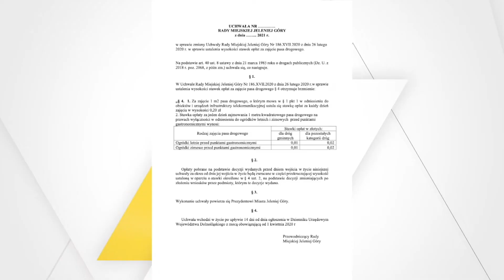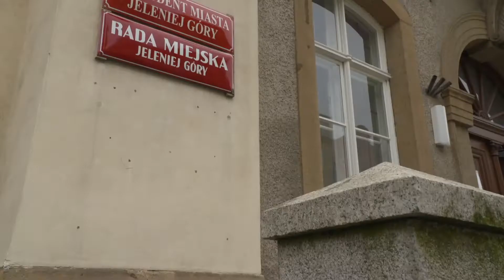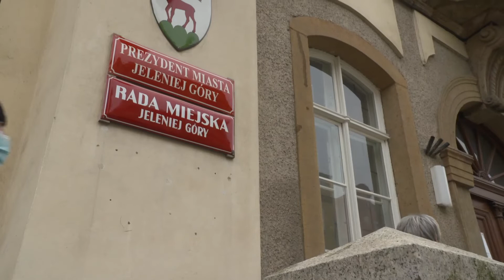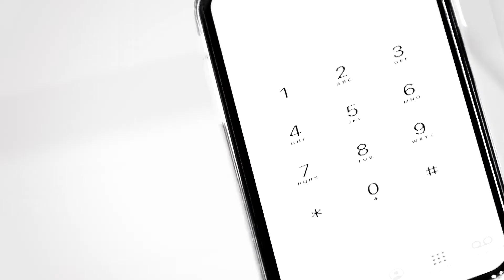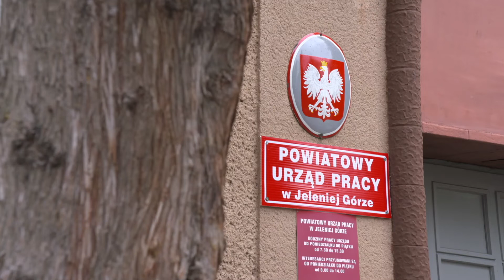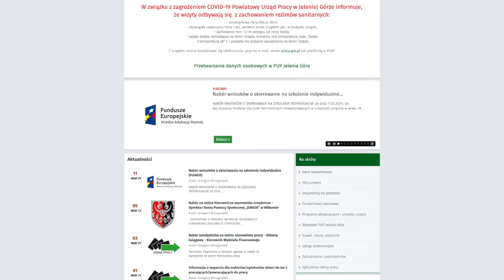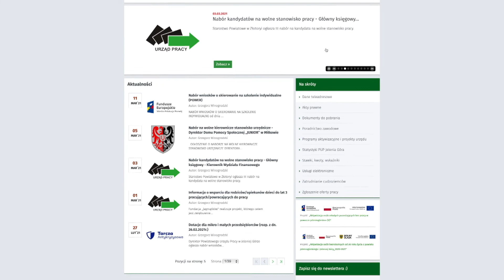15.03.2021.Serwis Informacyjny TV Dami Jelenia Góra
1. Radny chce przekazać środki z promocji na wsparcie przedsiębiorców
2. Teleporady - czekają nas zmiany
3. Wskaźniki związane z bezrobociem pogorszyły się